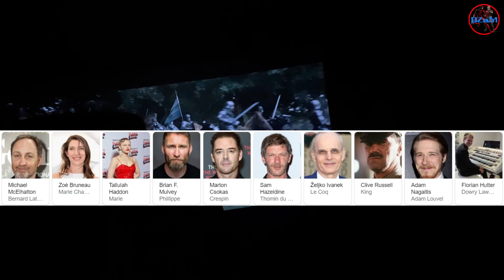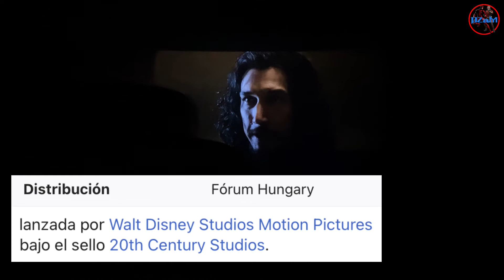MI REACCIÓN ANTE EL ÚLTIMO DUELO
Hoy voy a hablar sobre lo que me ha parecido la película El último Duelo (The Last Duel).